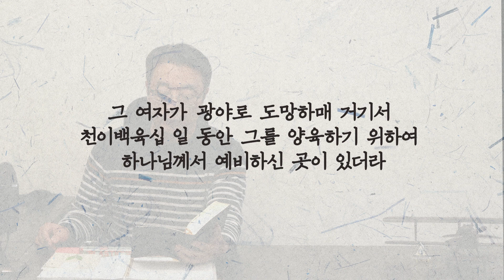계시록에서 만난 광야 | 요한계시록 12장 | 함께하는 153